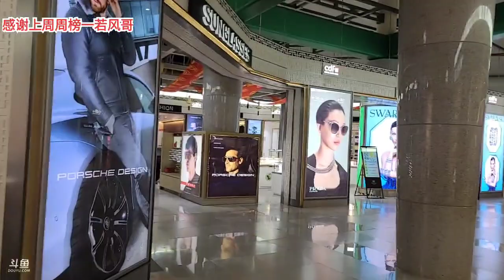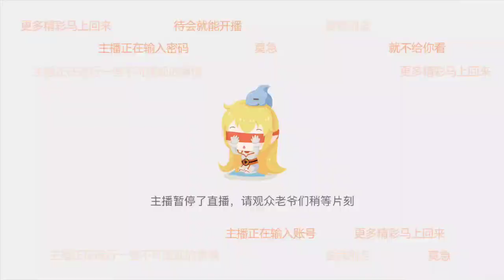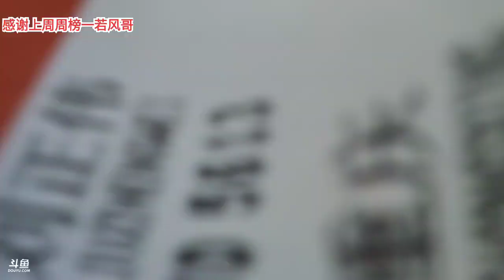【成都】柯屎阿伟《户外游记》2023年03月28日